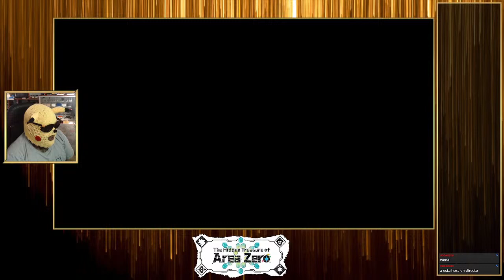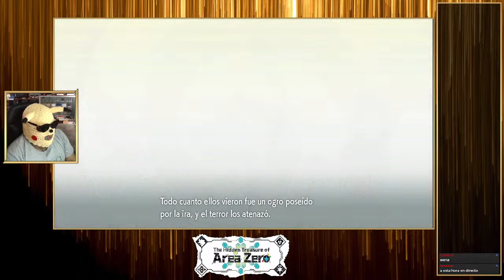POKÉMON DLC PART1 - THE TEAL MASK - Episodio 6 - La verdadera historia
Las aventuras de Scarlet & Violet siguen fuera de Paldea! acompañame a descubrir Noroteo!